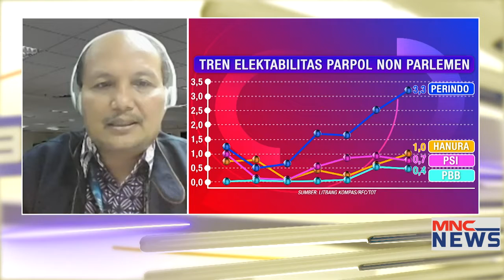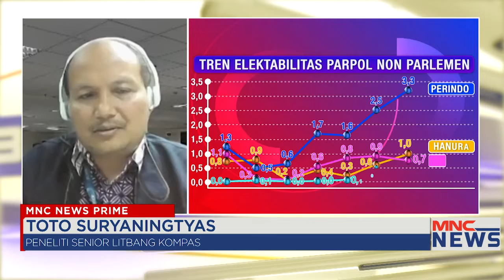Tren Pilihan Partai Politik Part 02 iNewsPrime 21/06